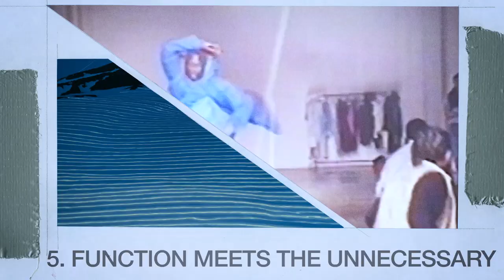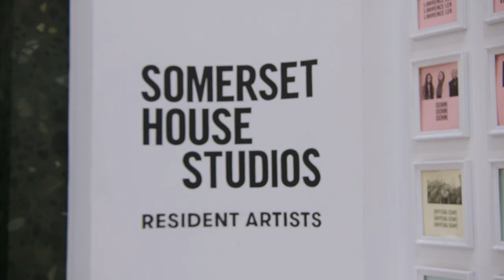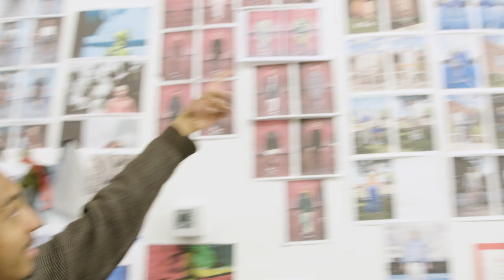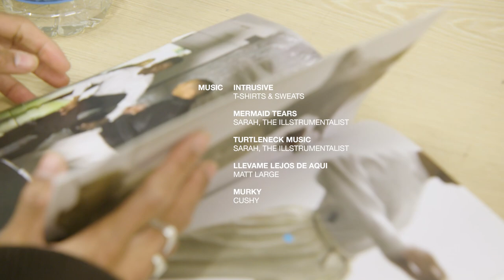Where Sportswear and High Fashion Meet | Visits: Saul Nash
Saul Nash sportswear is unlike anything else in the industry. “What’s great about sportswear is that the extremities are endless” explains the London-based designer.

In the latest installment of HYPEBEAST Visits, Nash shares a closer look at his never-before-seen brand book and archives; diving into how heritage, home and movement inform his collections that challenge sportswear stereotypes.

00:00 The 5 Rules of Design
00:46 Somerset House Studios Tour
01:29 Beginnings
01:52 Notable Pieces
02:39 Philosophy and Inspiration
04:16 Close